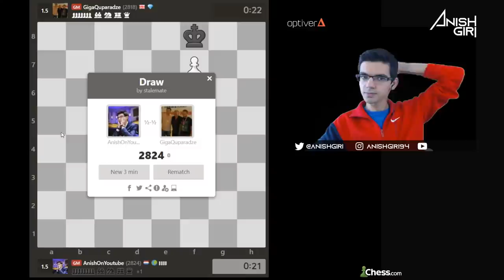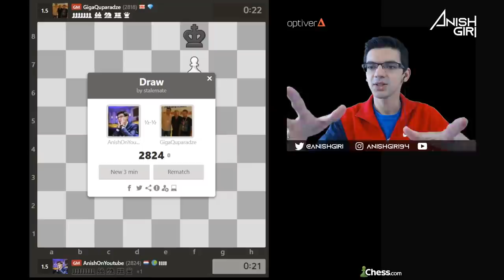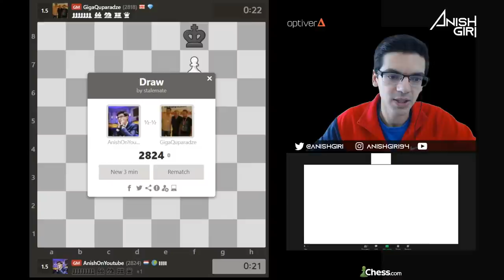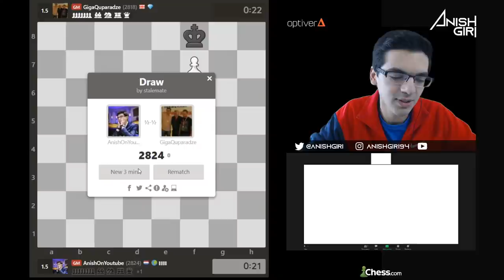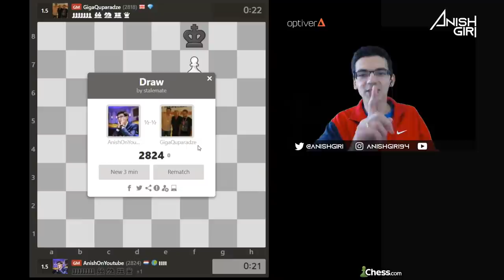Cheered up Anish Giri going all out on chess.com